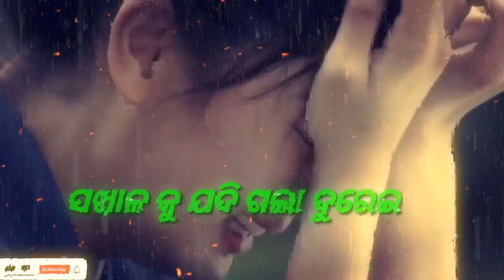ODIA@SAD STATUS||ଆଶା କୁ ମୋନ ରେ ଦେ ତୁଟେଇ